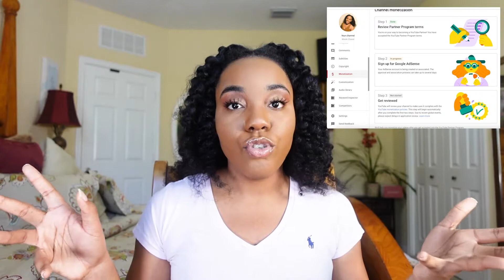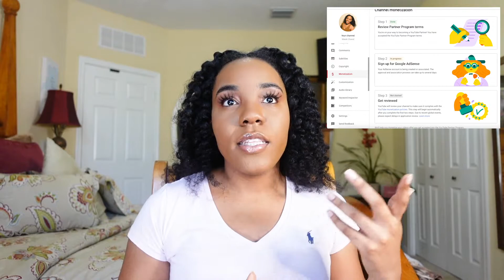HOW TO GET MONETIZED ON YOUTUBE IN 2021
In This Video, I share tips on:
• How to Monetize Your Channel in 2021
• What type of video to create to increase your subscribers and watch hours
• The time frame it took for my channel to be approved for the Youtube Partner Program

Let me know if you wanna see more videos like this! Every day there is something new!